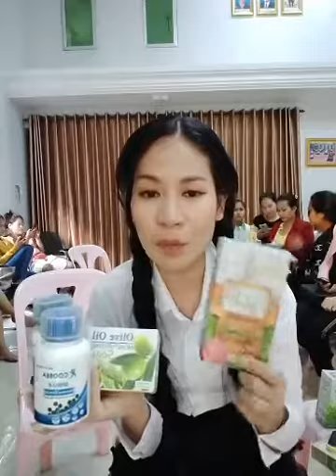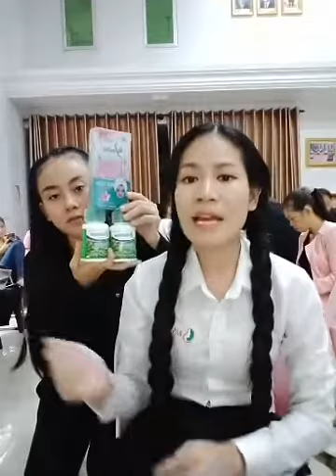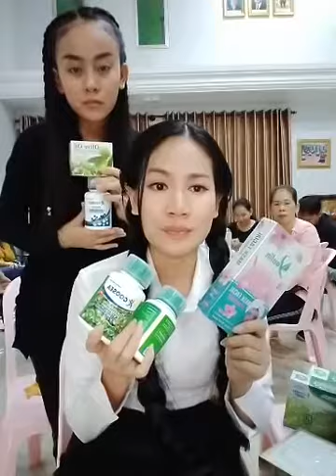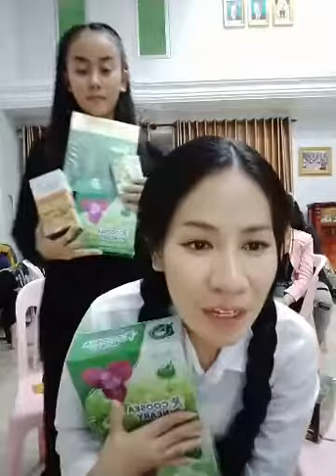លក់ឃូស៊ីជូនកូនៗរងគ្រោះ | Ah Nita សម្រស់ធម្មជាតិ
ចង់ស្រកក្បាលពោះចូលមកបងប្អូន
លក់ឃូសុីជួយកូនៗរងគ្រោះ

                                                      សូមអរគុណ...